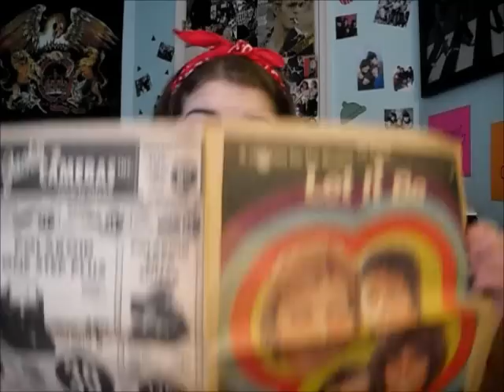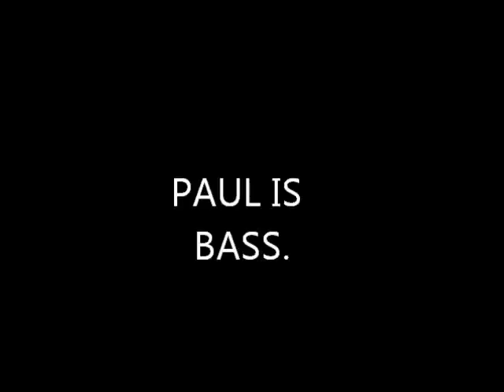WE LOVE THE BEATLES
this song actually can get pretty annoying when you edit it for awhile...
be warned.